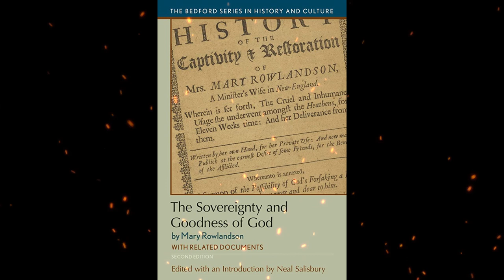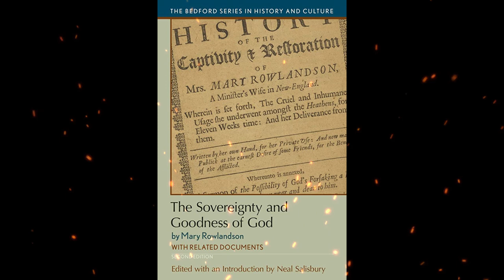Plot summary, “The Sovereignty and Goodness of God” by Mary Rowlandson in 5 Minutes - Book Review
"The Sovereignty and Goodness of God" is a narrative written by Mary Rowlandson, a Puritan woman who was captured by Native Americans during King Philip's War in 1675. The narrative, which was published in 1682, details Rowlandson's captivity and her eventual release.
The narrative begins with Rowlandson's capture by Native Americans, who killed several members of her family and burned her home. Rowlandson and her surviving children were taken captive and forced to march through the wilderness, enduring hunger, illness, and abuse. Rowlandson writes candidly about her fear, despair, and physical suffering during this time.
Throughout her captivity, Rowlandson turned to her Puritan faith for comfort, praying and reading the Bible whenever she could. She writes about her religious experiences and her belief in God's sovereignty and goodness, even in the midst of her suffering.
Eventually, Rowlandson was released from captivity after her husband paid a ransom for her. She was reunited with her surviving children, and they returned to their home in Massachusetts.
"The Sovereignty and Goodness of God" is a significant work of early American literature, as well as an important historical document that offers insights into the experiences of both Puritan women and Native Americans during the colonial period. It is also notable for its exploration of religious faith in times of crisis, and its portrayal of the relationship between religion, suffering, and resilience.